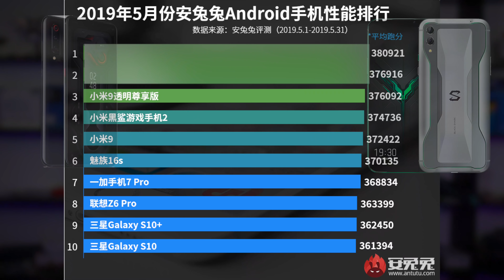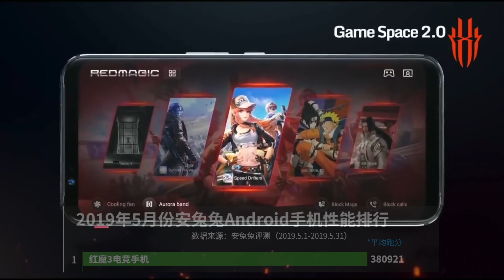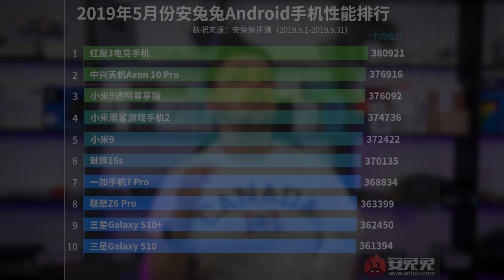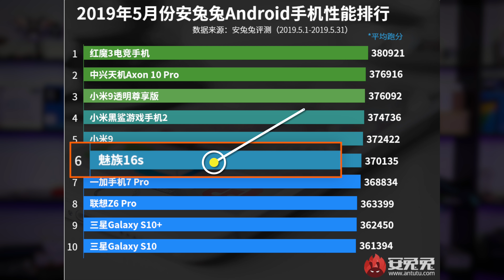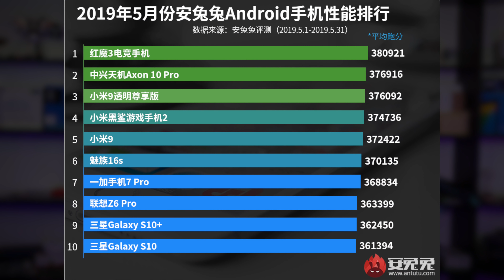XIAOMI БОЛЬШЕ НЕ НОМЕР ОДИН? И ДРУГИЕ ПРОБЛЕМЫ КИТАЙСКОЙ APPLE